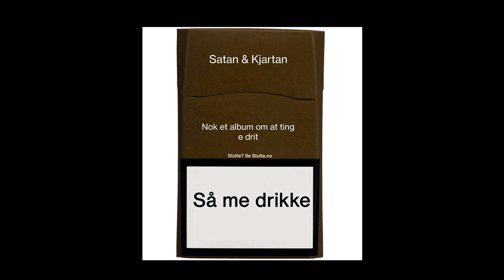Satan & Kjartan - Kjeftamentet